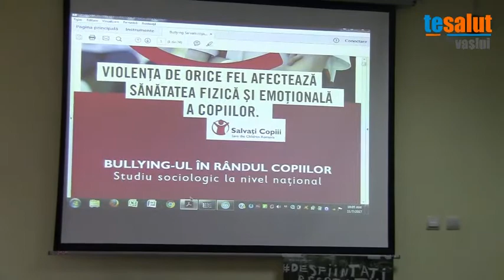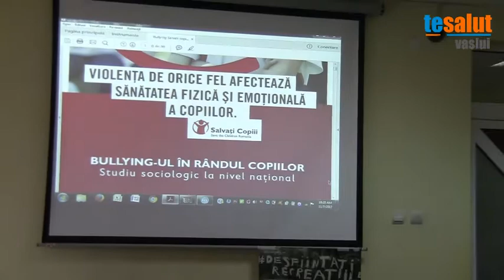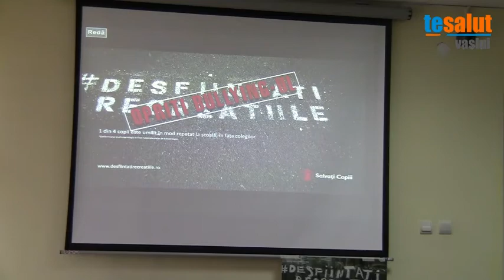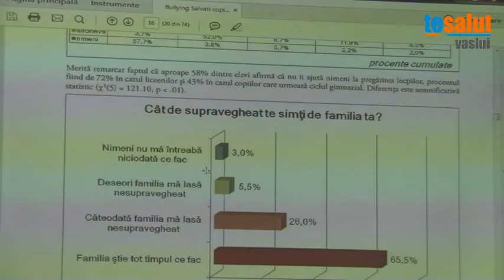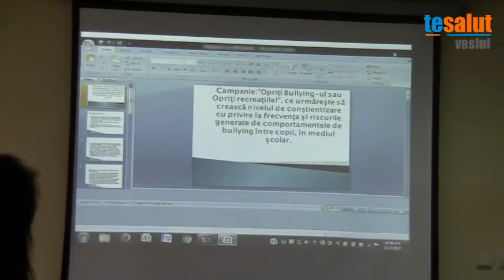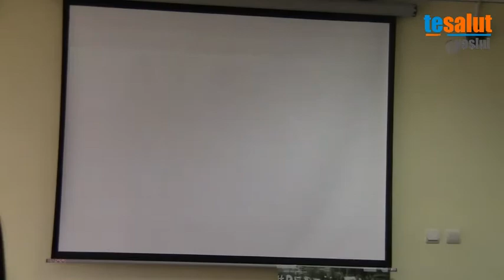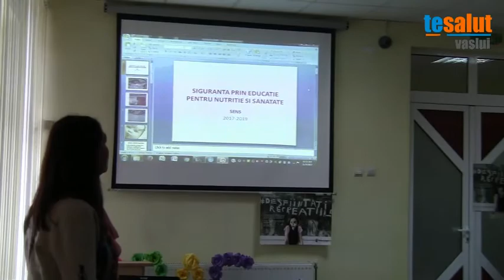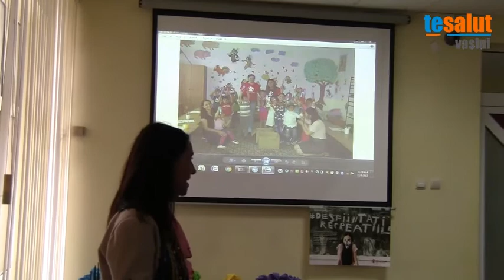Conferință de Presă: "Opriți Bullying-ul sau desființați Recreațiile!"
Conferință de Presă:   "Opriți Bullying ul sau desființați Recreațiile!" cu participarea: Marciuc Vasile - Vicepresedinte Consiliul Judetean Vaslui, Prof Gabriela Placinta, Inspector General, ISJ Vaslui, Daniela Laic, director CJRAE Vaslui si un reprezentant al Politiei Judetului Vaslui.